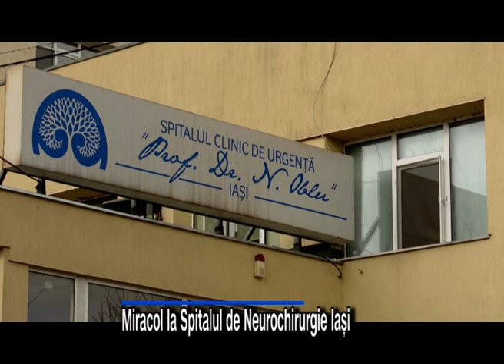Miracol la Spitalul de Neurochirurgie Iași. Fiica preotului din Ezăreni și-a revenit din comă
Andreea Iorachescu este o tânără din Iași care a suferit un grav accident cu ATV-ul la Gura Humorului, în urma căruia a stat în coma de gradul IV peste 3 săptămâni. Deși nu avea nicio șansă să își revină, fata a luptat și ca printr-o minune și-a revenit după 24 de zile. Acum, tânăra este studentă în anul III la Medicină la Iași și își dorește să lupte alături de echipele medicale care i-au salvat viața.